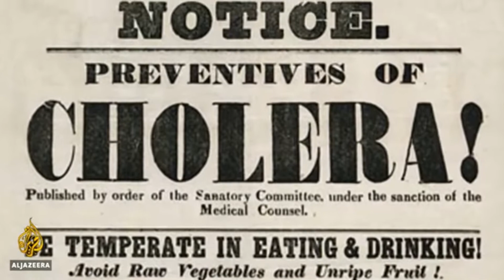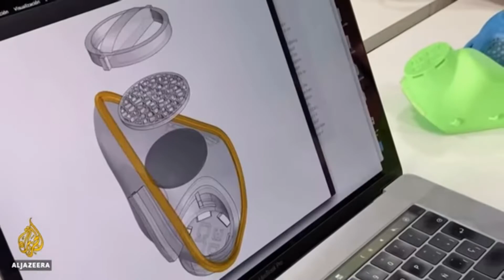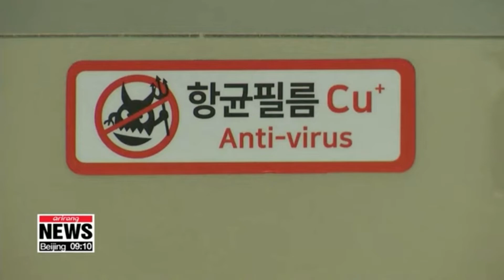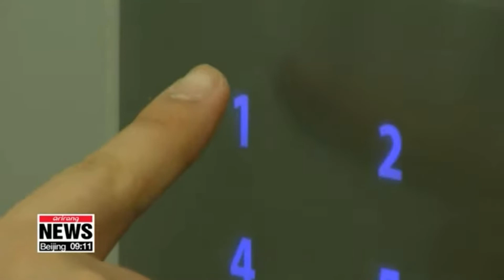Copper Mask. COPPER Vs. COVID-19: COPPER can kill covid-19 in just 4 hours.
NEW RESEARCH FOUND:

*Copper can kill viruses and other germs by disrupting the protective layers of the organisms and interfering with its vital processes.

*A new study found that SARS-CoV-2, the virus responsible for the coronavirus pandemic, is no longer infectious on copper within 4 hours, whereas it can survive on plastic surfaces for 72 hours.